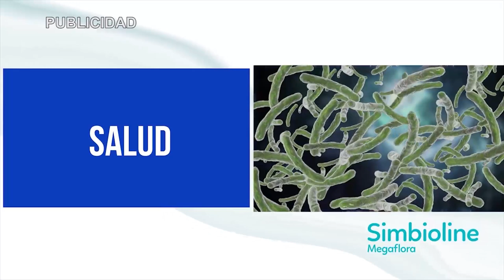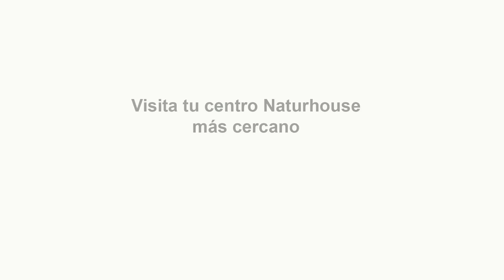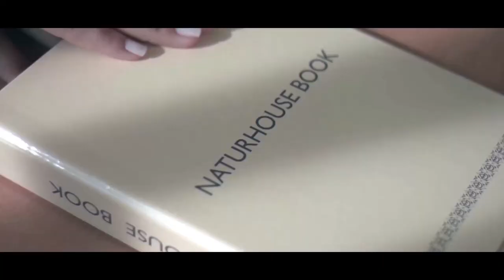💥PROGRAMA DE LUIS DEL PINO💥 Manifestación en Barcelona y los ataques a Israel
Hoy en el programa de Con España a Vueltas hablaremos de la manifestación en Barcelona y los ataques a Israel con Arantxa Cabello y Asís Tímermans. En nuestra entrevista contaremos con la novelista e historiadora Margari Alonso para hablarnos de su libro “María Azlor – Una vida entre las dos Españas”. Y tendremos otra entrevista con la presentadora de “La huella del crimen” María José Bosch para hablarnos del programa “La huella del crimen”.